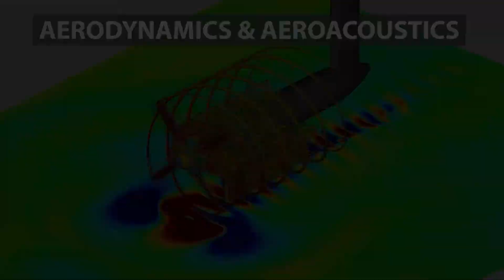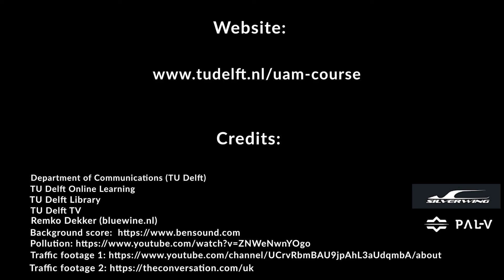Urban Air Mobility – Online Course (Introduction Video)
Join this online course and learn about the multi-disciplinary aspects of urban air vehicle design, performance and control, and keep up to date with the latest developments of this novel mode of transportation.

This 100% online course includes virtual lab tours, interactive assignments and interviews with industry experts to pave the way to a complete understanding of the topics.

Video Credits: Footage from Department of Communications (TU Delft), TU Delft Library, TU Delft TV, Remko Dekker, Sylverwing Personal Flight and PAL-V is copyright material and used here with permission.